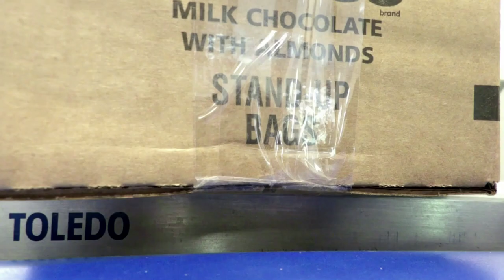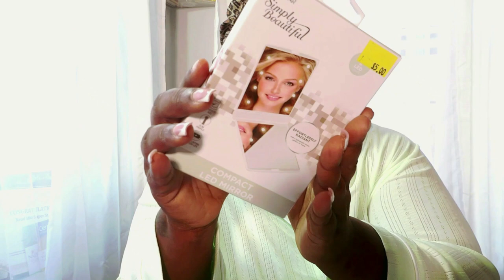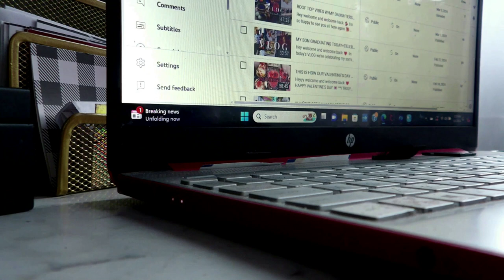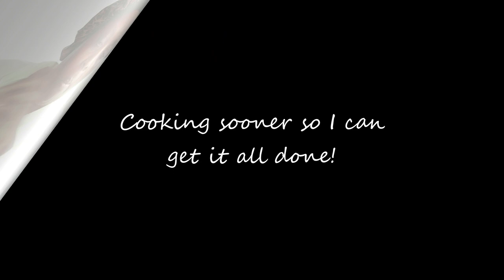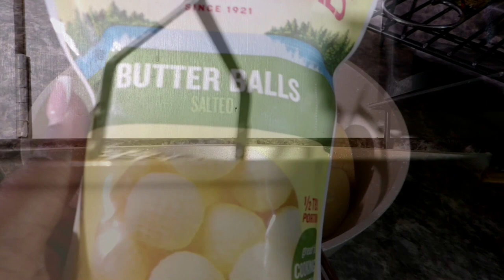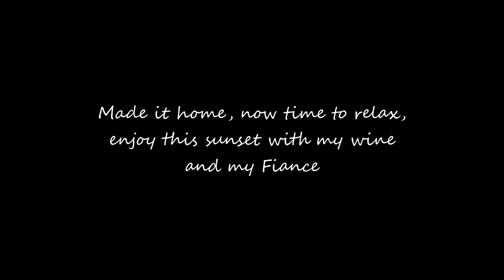WIG FINALLY FINISHED+TRY THIS SALMON DISH+I'M STICKING TO THIS vlog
Hey welcome and welcome back ❤️

I truly appreciate you all for being here ❤️

If this is your very first time I truly appreciate you 💕

In today's vlog I'm shipping off a gift box to one of my sis.. Store Hopping.. showing off my updated living room & cooking‼️

sharhonda _the_goddess

Things I purchased & where:
L.E.D Light up mirror - FIVE below $5.00